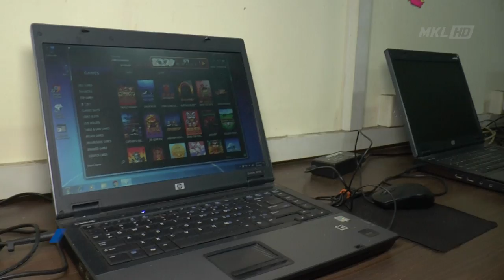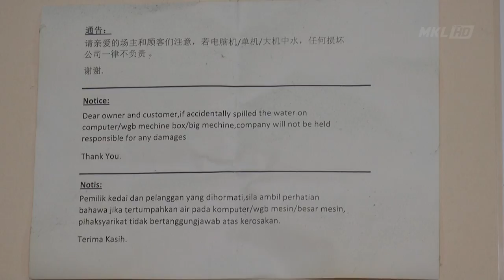Pusat Perjudian Online Gombak Diserbu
Seramai tujuh individu ditahan dalam satu serbuan di sebuah premis rumah kedai dua tingkat yang menempatkan pusat perjudian online di Jalan Prima SG 3/2, Prima Gombak malam tadi.

Ketua Polis Daerah Gombak, Asisten Komisioner Samsor Maarof berkata, daripada tangkapan berkenaan, empat daripadanya adalah penjaga premis iaitu dua lelaki dan seorang wanita warga tempatan serta seorang wanita warga Vietnam.

Polis turut memberkas tiga pemain lelaki warga tempatan yang sedang asyik berjudi menggunakan komputer riba yang disediakan.

Pemeriksaan lanjut mendapati mereka melakukan pertaruhan online dengan melalui penjaga di kaunter.

Malah pemilihan pelanggan ke dalam premis ini adalah berdasarkan jemputan khas oleh ahli tetap sahaja.

Biarpun hanya beroperasi selama tiga hari sahaja tetapi keuntungan premis itu sudah mencecah sehingga RM1200.

Sejumlah 11 unit komputer riba, sembilan unit telefon bimbit, tiga unit modem dan wang tunai bernilai RM650 dirampas.

Kesemua tangkapan telah dibawa ke Ibu Pejabat Polis Daerah Gombak.

Kes disiasat mengikuy Seksyen 4(b)(c) Akta Rumah Judi Terbuka 1953, Seksyen 6(1)(c) Akta Imigresen 1959/63 dan Seksyen 6(1) Enakmen Hiburan dan Tempat-tempat Hiburan Negeri Selangor 1993.